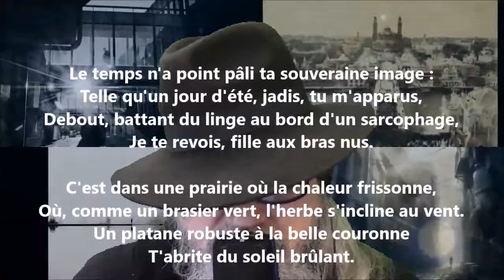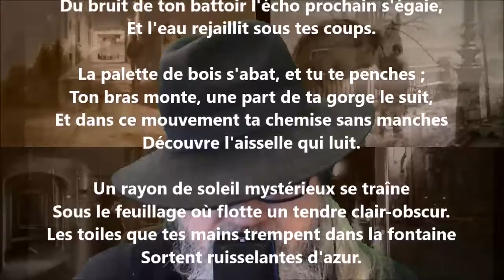Le temps n'a point pâli ta souveraine image - Charles Guérin lu par Yvon Jean